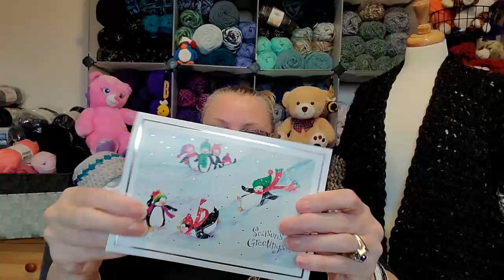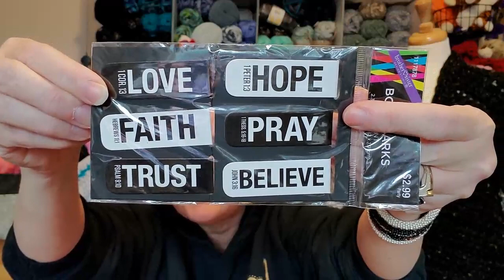Happy Mail From Nikki, Kaylin, Tammy and a Heart felt message to all of the Yarn A Bees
Sandy Clark
                                           Nanaimo, BC
                                              V9R 6X6